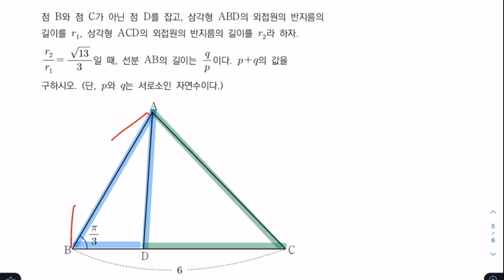삼각형 37번